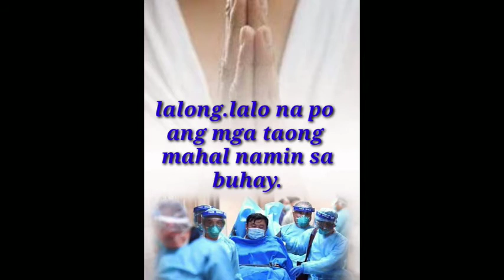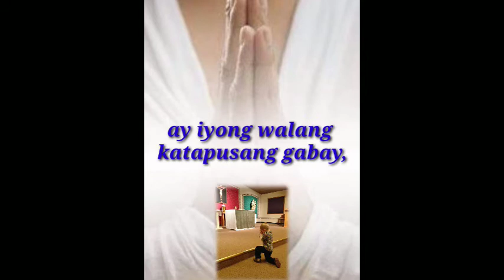PANALANGIN PARA SA PAMILYA AT SA BUONG MUNDO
Sama-sama po tayong manalangin para sa ating mundo...